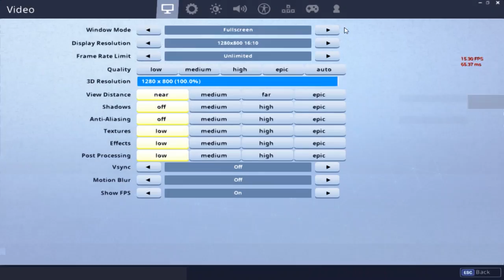*NEW* Grimy Greens Factory Location! (The Block in Fortnite)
New Grimy Greens factory 'The Block' location in fortnite. This place has tons of materials and loots.